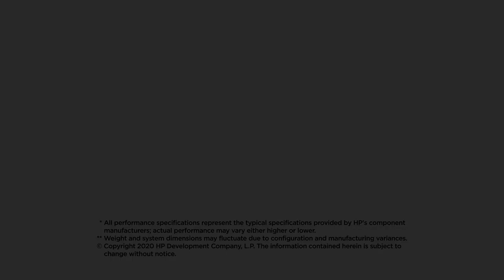OMEN VECTOR Essential Mouse. Designed for the gamer’s grind.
For a pro-gaming tool in your arsenal which still ticks after 20 million clicks, we wanted to create something that sticks. A champion in the featherweight category, we gave the OMEN VECTOR Essential Mouse a 3D CAD makeover that highlights all the powerful punches it packs through an elaborate visual showcase.

Even if it takes a sniper’s patience and precision, we at the Studio are always ready with our in-house expertise and out-of-the-box imagination to hit the bullseye.